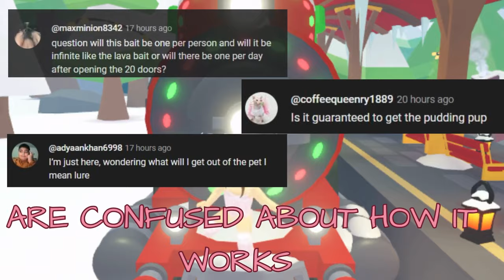🚨*DO THIS*❗ How To Get New Christmas Pudding Pup 😱 Adopt Me ROBLOX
Hi Everyone!

Dont worry! This is everything you need to know!

hatching 100 eggs Aesthetic Modern Cute Tree kangaroo spring blossom Hare Pigeon Border Collie Jungle pets update Bucks gaining cap Jobs racetrack City egg Urban Egg Gargoyle Goat Household egg NEW EGG UPDATE grinding area bucks get rich infinity infinite money Hillhouse Luxury mansion Expandable houses